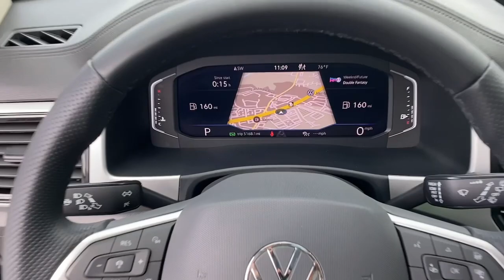2021 Volkswagen Atlas Lithia Springs, Douglasville, Powder Springs, Smyrna, Atlanta, GA 23932A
Deep Black Pearl Used 2021 Volkswagen Atlas 3.6L V6 SEL R-Line available in Lithia Springs, Georgia at John Thornton Chevrolet. Servicing the Douglasville, Powder Springs, Smyrna, Atlanta, GA area.
2021 Volkswagen Atlas 3.6L V6 SEL R-Line - Stock#: 23932A

SUPER HARD TO FIND! SUPER CLEAN!